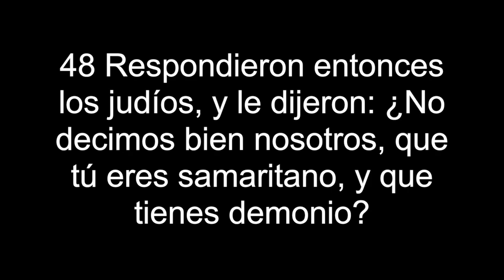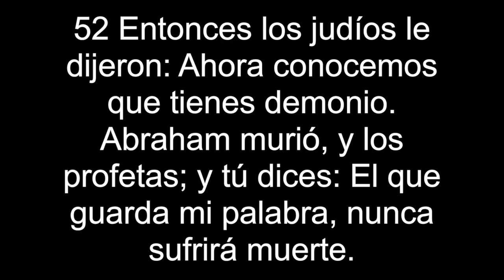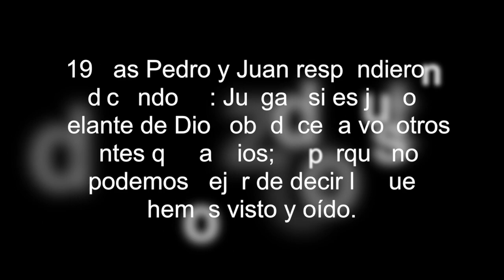Testimonio- Mártir y Pastor Julio Estuardo Martinez, IAFCJ Guatemala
Quiero compartir con ustedes el último mensaje que mi papá expuso en la radio La Voz Apostólica antes que fuera acecinado frente a mis ojos por predicar la poderosa palabra de Dios. En esta grabación el nos comparte una corta predicación y su testimonio y agradecimiento al final. Mi deseo es que sea de bendición para sus vidas y que nunca olviden que a pesar de las pruebas y luchas hay que seguir confiando en los planes que nuestro Dios y salvador Jesucristo tiene para cada uno de nosotros. Dios les bendiga.